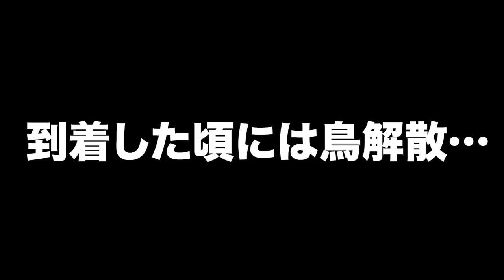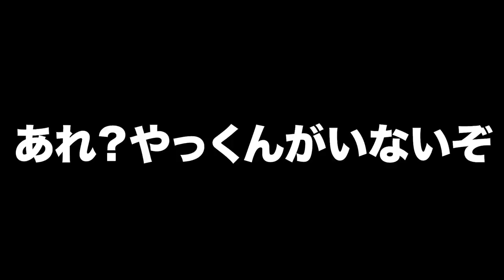食わない日でもこのルアーをぶん投げると!!!!!!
バンジーショットはボウズ逃れにひとつ仕込んでおいてね

あんこうアワーズのグッズはこちら【BASE】

♫メンバーのアングラーズもチェックしてね♫